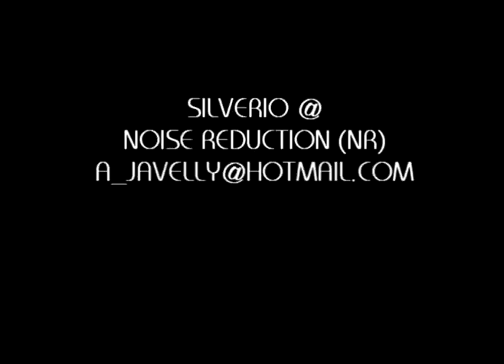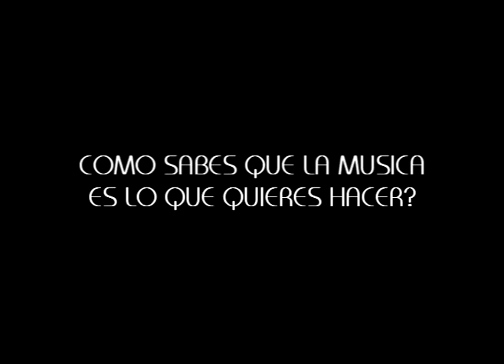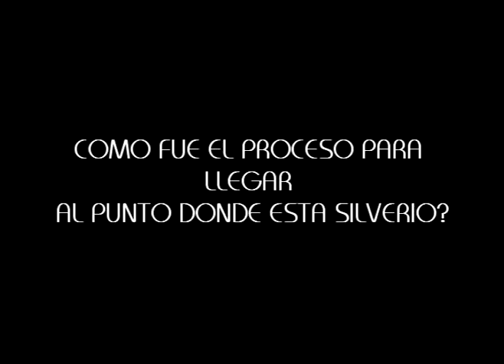SILVERIO NUEVO VIDEO ENTREVISTA MONTERREY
SILVERIO EN LA ENTREVISTA HECHA EN MONTERREY N.L. FEBRERO 07